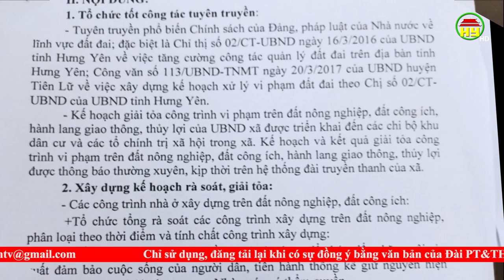Xã Hải Triều giải toả 4 vi phạm theo kế hoạch 93A